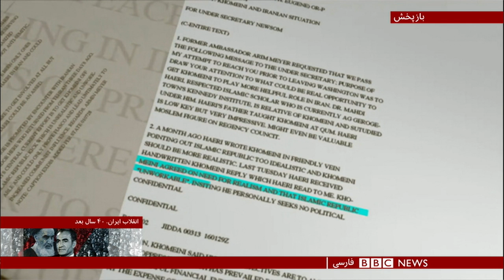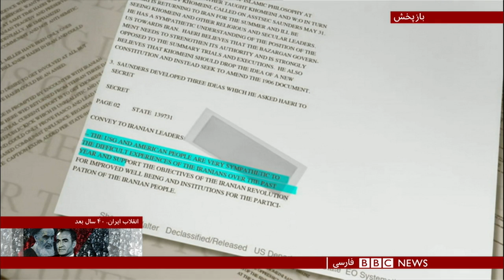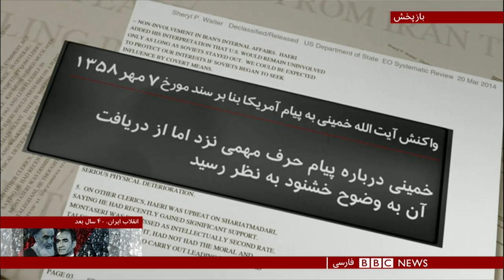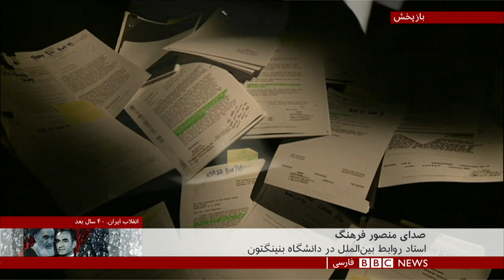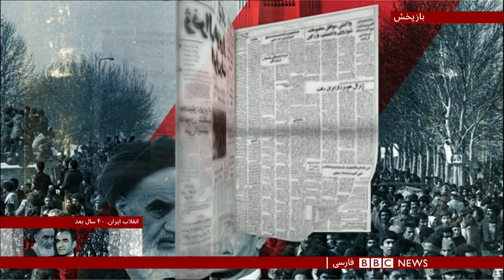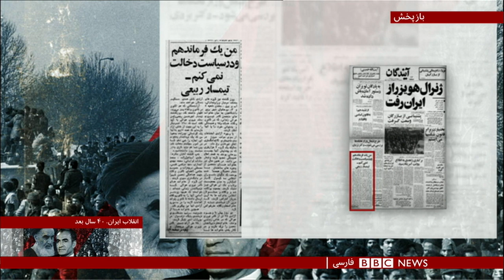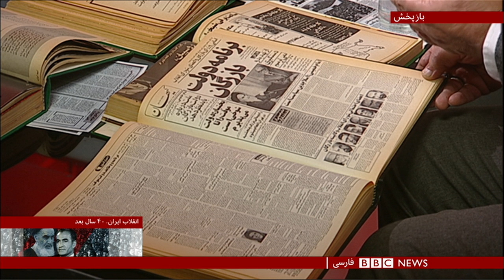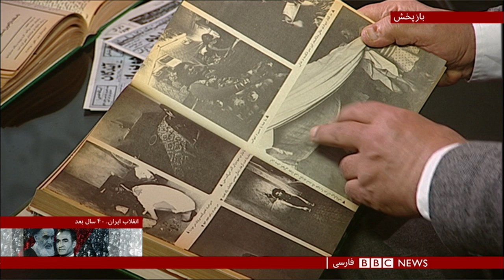برنامه ویژه بی‌بی‌سی؛ انقلاب ۵۷ و روابط ایران و آمریکا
روایت شده که آیت الله خمینی در آستانه بازگشت به ایران گفته بود وقتی که برگردد به قم می رود و به دنبال کسب قدرت نیست. بنا بر اسناد دولت آمریکا که به تازگی از محرمانه بودن خارج شده هم آیت الله خمینی به یکی از شاگردان خود گفته بود که در پی کسب قدرت نیست و اصلا امکان ندارد که در ایران جمهوری اسلامی برپا شود. آن شاگرد مهدی حائری یزدی- فرزند آیت الله عبدالکریم حائری یزدی - بنیانگذار حوزه علمیه قم بود. رابط آمریکا و آیت الله خمینی و بعدها یکی از منتقدان بنیانگذار انقلاب اسلامی.